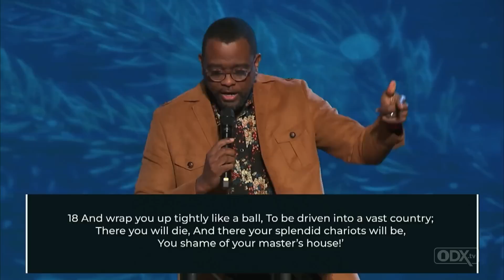Will Ford | ODX.TV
Will Ford brings a great prophetic word and explains to us what the Lord has been speaking to him regarding 2023.